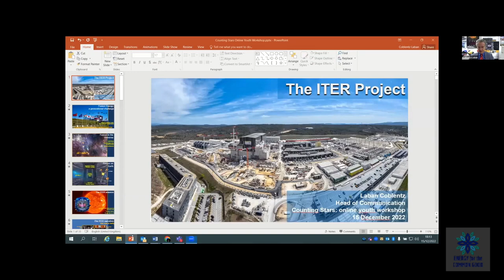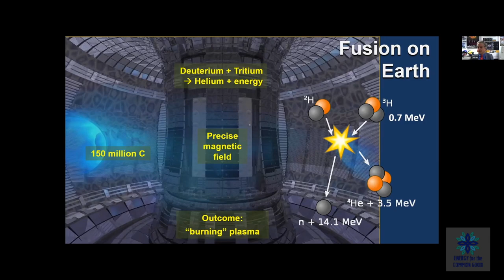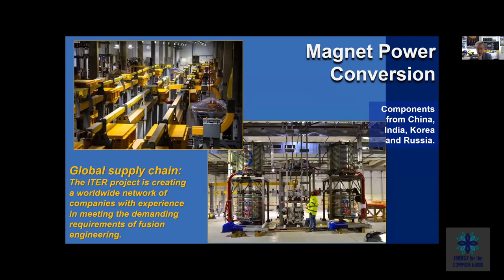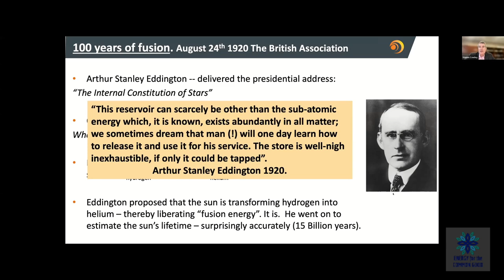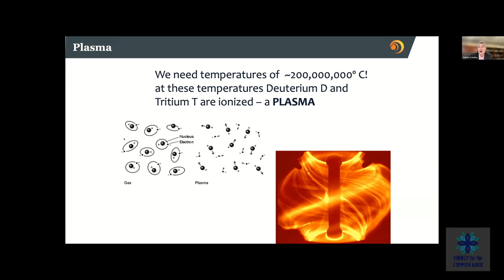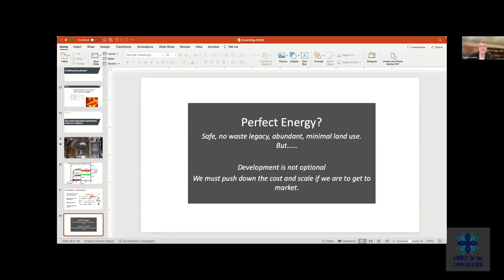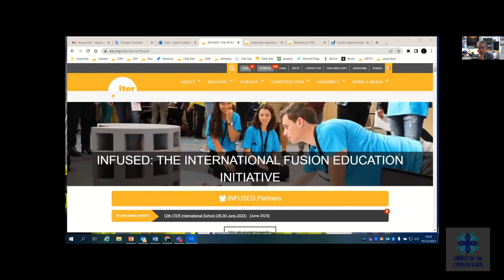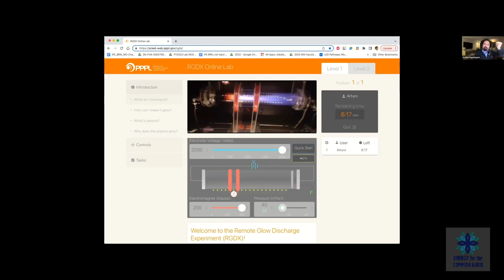Counting Stars - Contributions of Fusion Power to Global Climate Action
This webinar is presented by The Global Youth Council for Science, Law, and Sustainability in collaboration with Energy for the Common Good and ITER. "Counting Stars" is a briefing from a variety of experts on fusion power and renewables, giving their views on the opportunities offered by these innovative scientific discoveries and technologies to help in the fight against rising risks in today’s climate emergency.